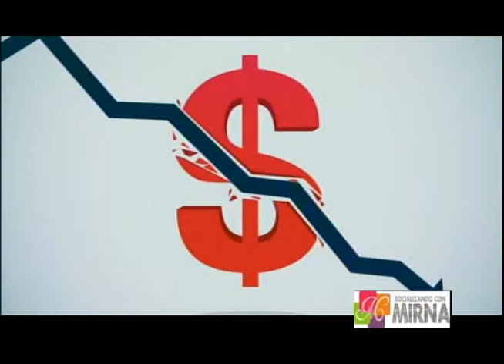socializando con mirna (15-01-19) LOS ESPECTÁCULOS CON LA REINA DEL UHF